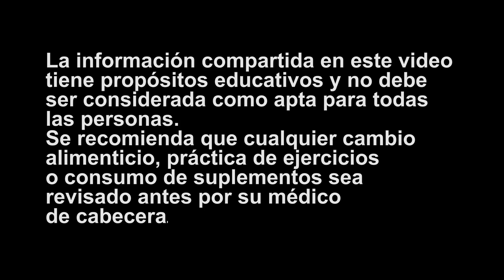Dieta Para Perder Grasa Abdominal en MUJERES Parte 2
Detalle de desayuno, lunch, merienda y cena para perder grasa.

► ESTADOS UNIDOS
► ECUADOR

dieta para perder barriga, dieta para eliminar la barriga, dieta para mujeres, dieta para quemar grasa, dieta para perder grasa abdominal, dieta para aplanar el abdomen, dieta para adelgazar el adomen, dieta para definir el abdomen, diet for belly fat, parte 2, segunda parte, part two